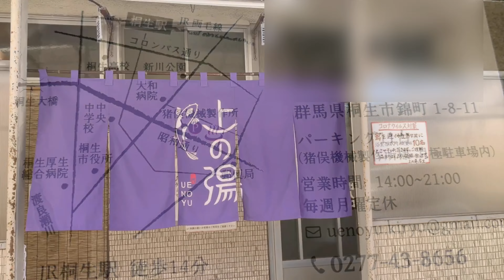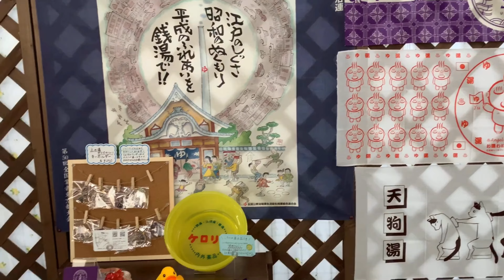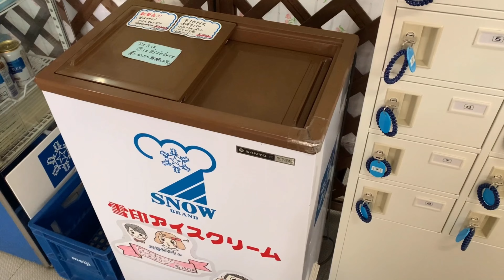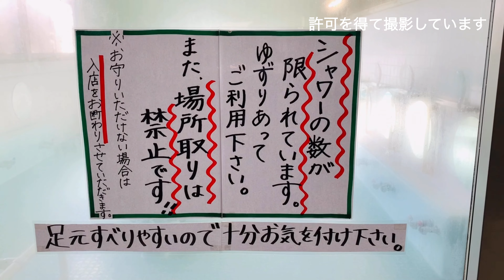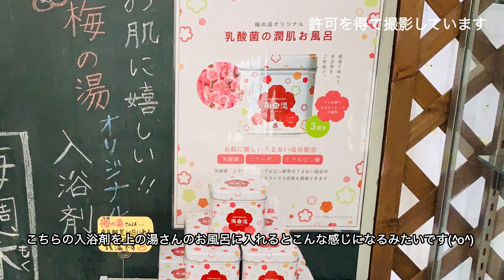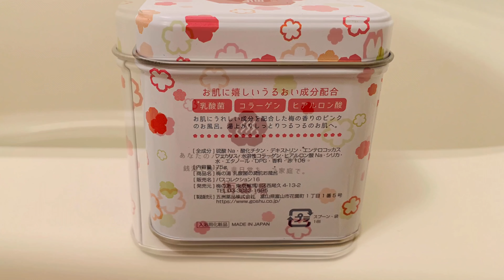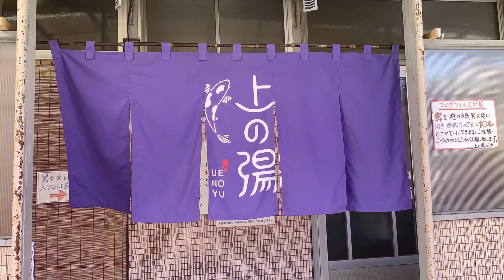群馬の銭湯 桐生市【上の湯（うえのゆ）】レトロスポット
群馬県桐生市にある銭湯【上の湯】さんに行ってきましたヽ(^ω^)ﾉ
こちらの銭湯オリジナルグッズが豊富で大浴場のデザインもとてもかわいく素敵な雰囲気でした(^^)
お湯は井戸水を使用しており湯船の温度は43度だそうです( ^ω^ )

店主さんが入院のため本日3月3日までお休みでしたが明日3月4日から営業再開されます(^^)
お休みの間に模様替えをされたみたいで動画を撮った時よりお風呂などさらにピカピカになっているみたいです(^^)
月曜定休ですが店主さん体調不良のためしばらくは火曜もお休みです

営業時間14時〜21時（最終入場20:45）
駐車場11台
毎週木曜日は薬湯の日だそうですヽ(^ω^)ﾉ

上の湯（うえのゆ）さん
群馬県桐生市錦町1-8-11

↑駐車場がこちらが1番分かりやすいです(^^)

桐生おすすめランチもよかったらどうぞ😸